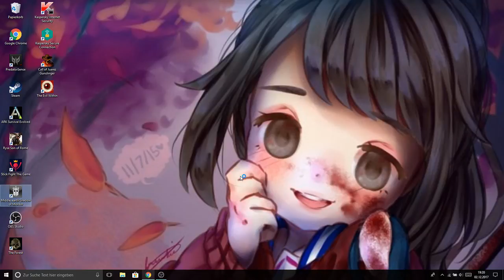Shadow of mordor LP. 40+ Nach dem ENDE